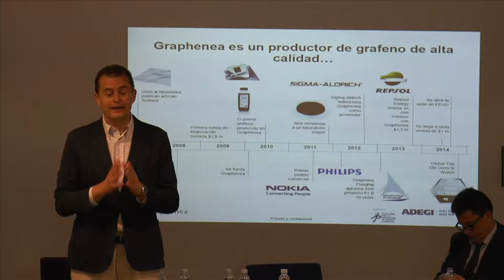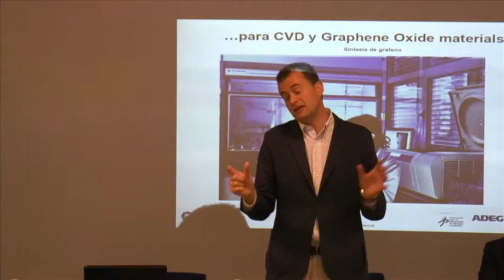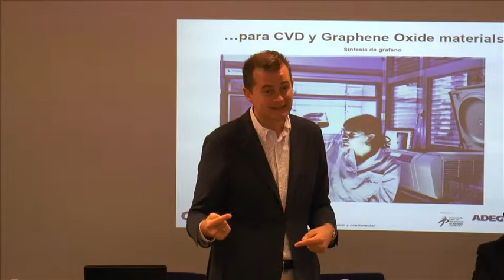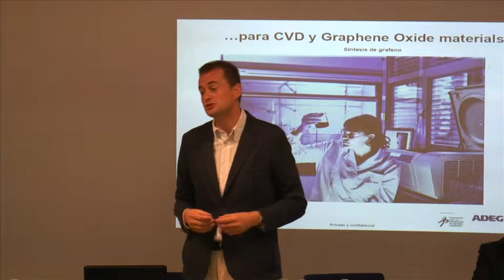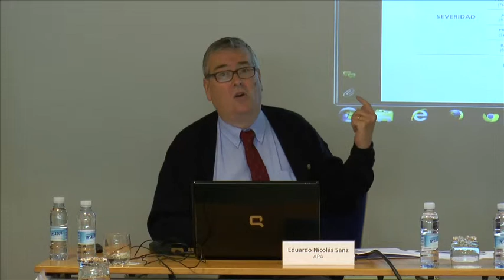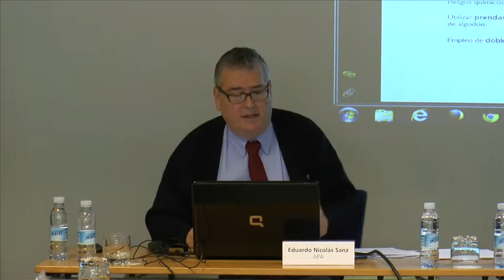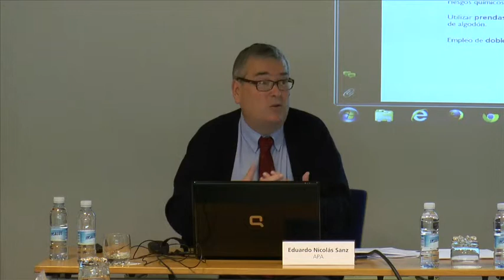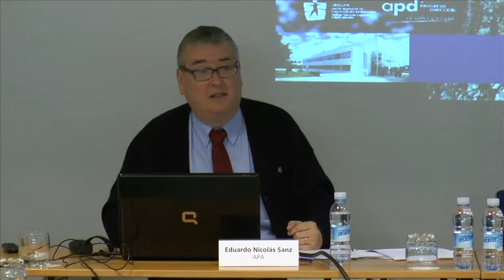Nanomateriales: cómo afrontar de forma segura los riesgos laborales. Parte 2ª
Adegi con la financiación de la Fundación para la Prevención de Riesgos Laborales convocó un nuevo encuentro del VII Foro Gipuzkoa en Prevención de Riesgos Laborales para tratar el ámbito de los nanomateriales.
En esta segunda parte intervienen:
* Manuel Guerrero, responsable del área de PRL de Adegi y coordinador de este Foro
*Eduardo Nicolás, técnico de Prevención de APA
*Jesús de la Fuente, CEO - Graphenea